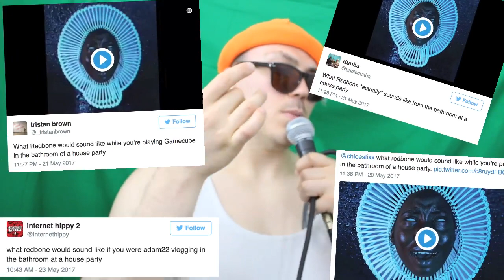[thatistheplan reupload] Redbone MEME REVIEW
Original description:
"TODYAS SMEME EIS THE ERED BONES MEME! ITS' A MUSIC MEMS WHER EPEOPLES TALKS ABOUGT HOW THE RED SBONES SS OUDNS IF I A C ERATIN THIGNS IS HAPEPEPNIGN I GUESS ORE IF YOU'ER IN A CERTAIN PLACYE OF IF A CERTAHING THINGS HAPPENED TO THE RED BONES. I DON'T FGET IT. I THINK IT'S A NORMIE THINGS. I'M SO OUT OF TUCOUCH RIGHT NOW. I FEEL SO HOLD. I FEEL LIKE DYING. I'M A FAILURE AT LI FE. I WANT TO END IT IALL PL EASE HELP EME."